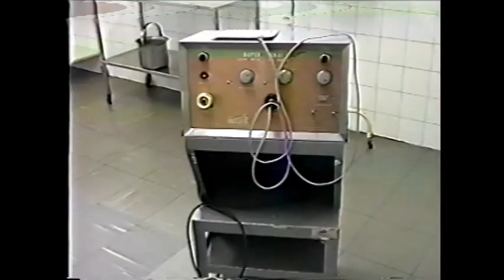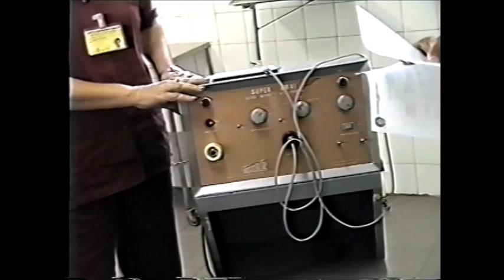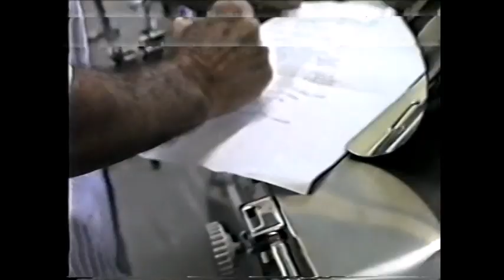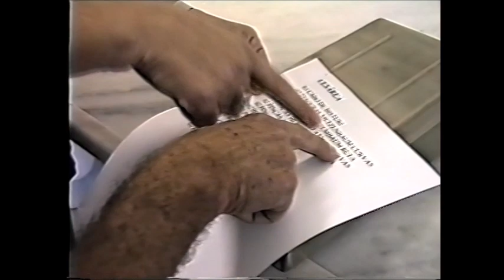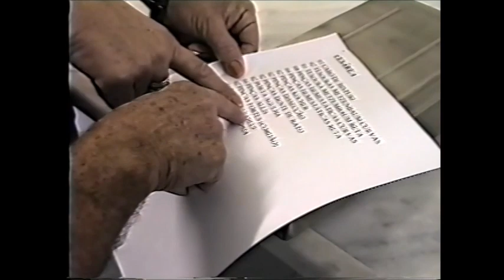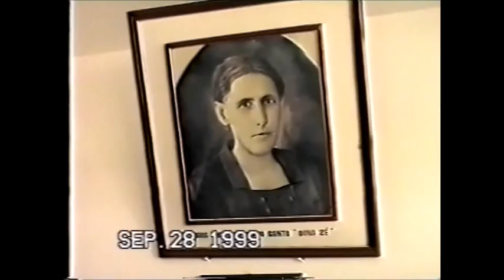ARCEBURGO 1999 - RETIRADA EQUIPAMENTOS HOSPITAL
Por conta de uma decisão judicial, o município de Arceburgo foi obrigado a conceder a um ex-médico do Hospital Municipal parte dos equipamentos hospitalares para saldar dividas trabalhistas.
Funcionários públicos e populares revoltados manifestaram e impediram a retirada dos equipamentos. Os oficiais de justiça não conseguiram diligenciar seus trabalhos e reforços da Policia Militar foram chamados de Guaranésia e Guaxupé.
Para conter a crise institucional e a atenuar os ânimos dos revoltados um consenso entre a Prefeitura, Policia Militar e Justiça foi acordado: Não retiraram os equipamentos naquele dia.
O município tentou negociar dias posteriores, mas a decisão da justiça teve de ser cumprida, a contragosto de funcionários públicos e populares.